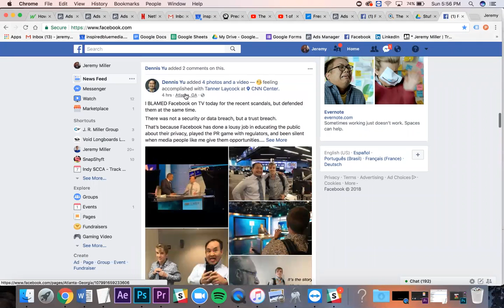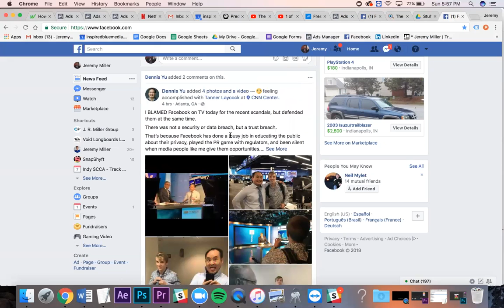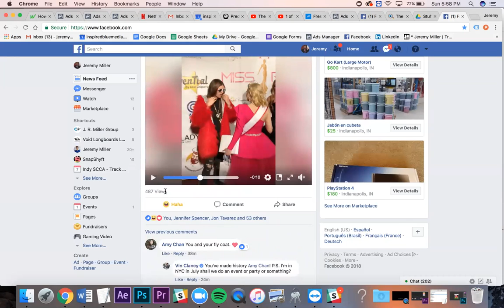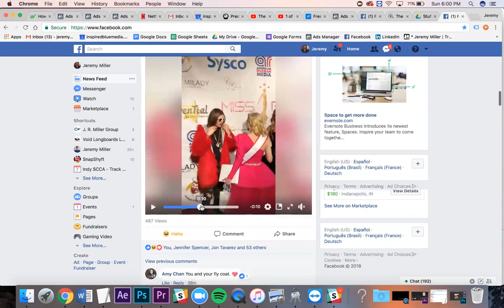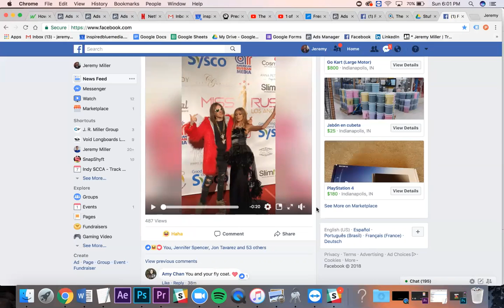The Bid for Content on Facebook in People's feeds